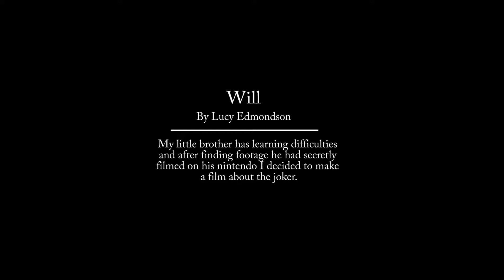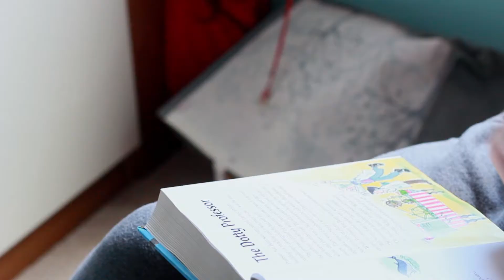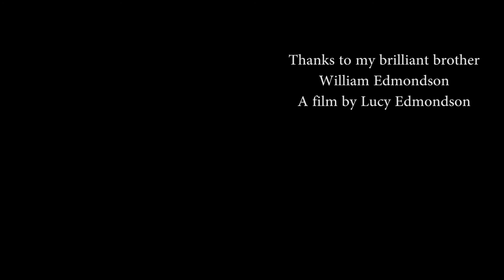Rough rough edit of Will